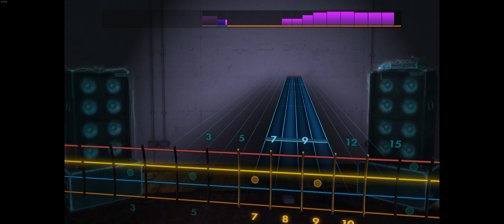Rocksmith 2014 - Elysian Woes - Opeth - Bass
2014 - E standard